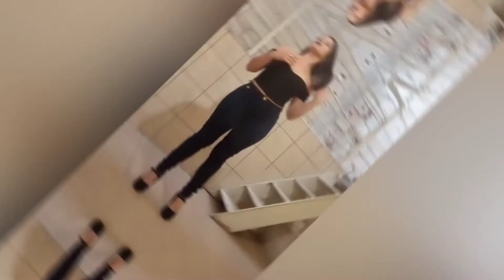TRUQUES SIMPLES QUE VÃO TRANSFORMAR SEUS LOOKS - WILMA CARLA